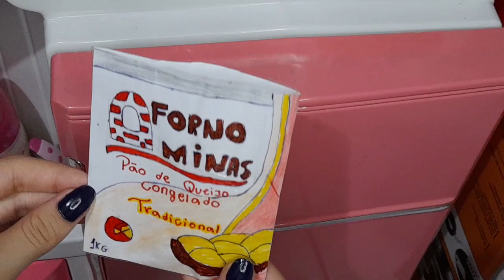Rotina da minha bebê reborn Marina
rotina de bebê reborn, bebê reborn, rotina reborn, liam reborn, bebe